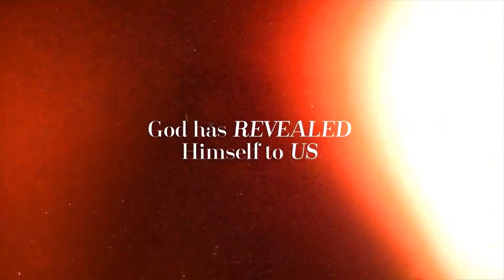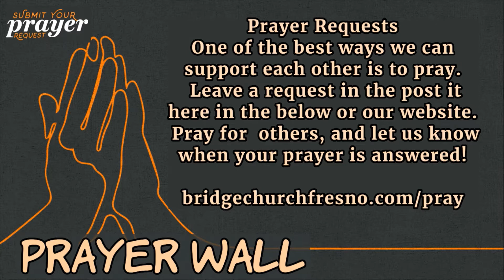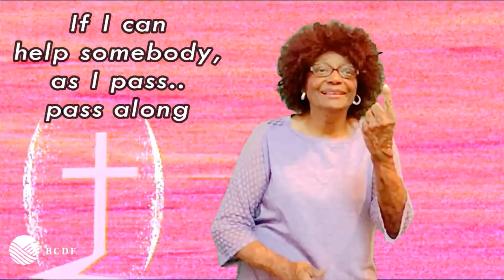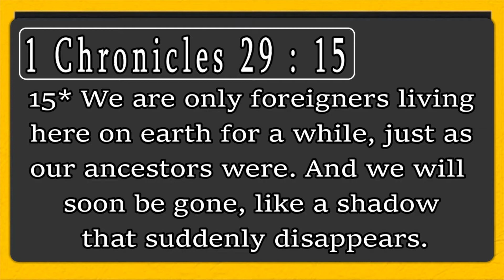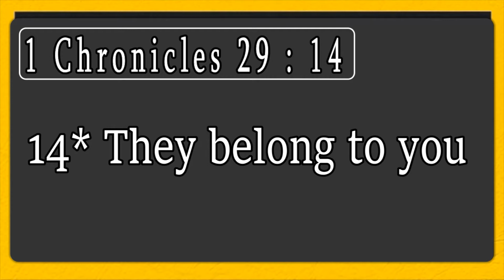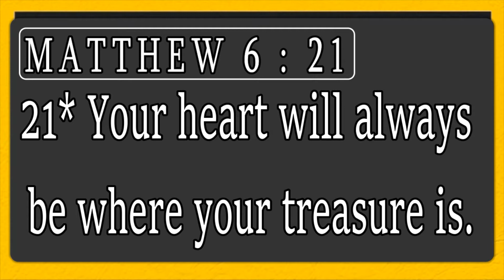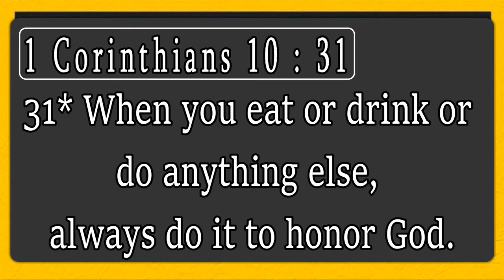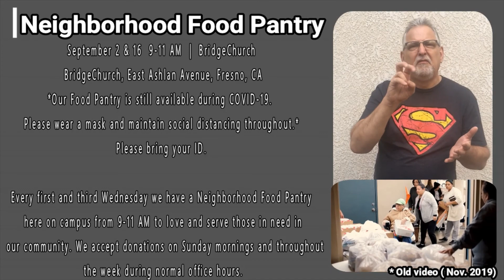August 30, 20 | Full BCDF STREAMING SERVICE | ESSENTIALS: GIVE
DON'T FORGET .
JESUS CHRIST IS THE SAME YESTERDAY, TODAY, AND FOREVER !
Sunday August 30 BCDF Church Service ...
(1) God is ____ video and Introduction with Keith and Intercessory Prayer - with Michelle
(2) Worship with Song ... If I Can Help Somebody sung by Glen Payne in ASL by Lois
(3) Sermon with Pastor Keith  ...  Essentials: Give
(4) Announcements ... tithe, Women's Zoom Fellowship, Men's Zoom Fellowship
Notes ...
Tithe - Give at Anytime, Anywhere … ... Please continue to support our church through your tithe.
Prayer Wall: Prayer Requests ... One of the best ways we can support each other is to pray. Leave a request, pray for others on the comment or on our link, and let us know when your prayer is answered!
Wednesday Night Bible Study Zoom Meeting is on hold.  We will meet again on a later date.
Sept 2 and 16 Neighborhood Food Pantry Open at the Bridge Church Fresno 9:00am to 11:00am.  We have our Food Pantry to help provide basic grocery items for local families in need. The Bridge Church Fresno is accepting donations on our campus near the office entrance from 9-4 Monday through Thursday...
If you need anything or have any questions, please contact anyone of the Bridge Church Deaf Fellowship Leadership Team.

The Bridge Church Deaf Fellowship Leadership Team